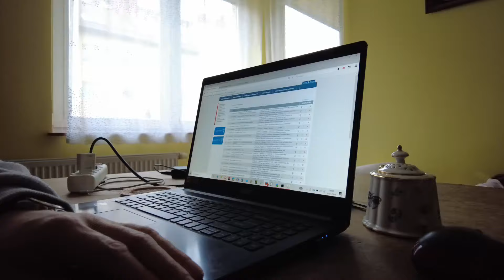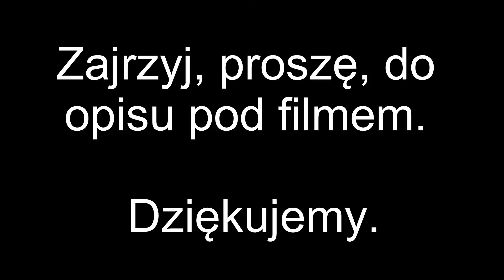VLOG: HERBATA, PACZKOMAT I MCDONALD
Proszę o pomoc dla mojej koleżanki Agnieszki Stawińskiej, która zbiera fundusze na rehabilitację. Agnieszka jest moją koleżanką z lat szkolnych. To osoba sympatyczna i wrażliwa. Za każdą ofiarowaną pomoc w zbiórce dla niej serdecznie dziękuję

MUZYKA:
powerful-emotional-epic-174136.mp3
Just roll with it.mp3
scandinavianz-tranvik-free-download-158258.mp3